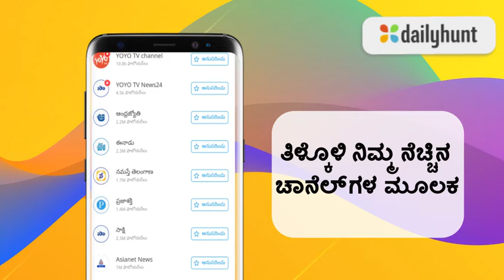Dailyhunt Kannada_F_Politics